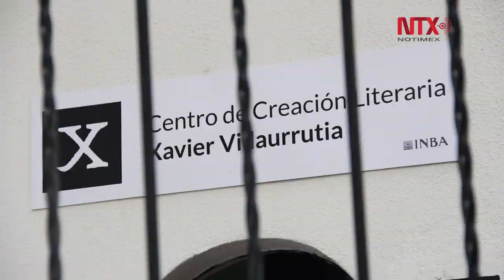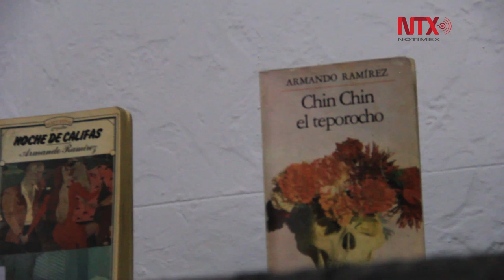Homenaje lúdico y sencillo al cronista urbano Armando Ramírez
El tributo comenzará con la proyección de Chin Chin el Teporocho este lunes 15 de julio en la Cineteca Nacional.